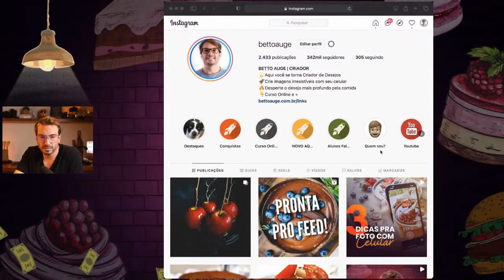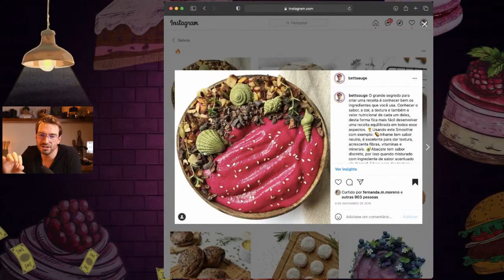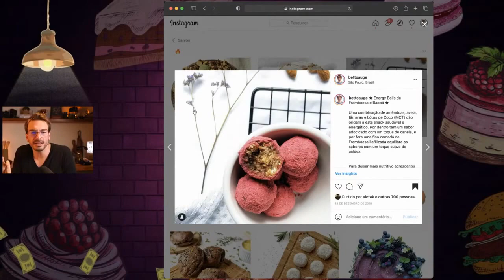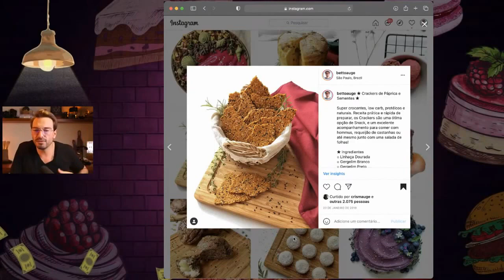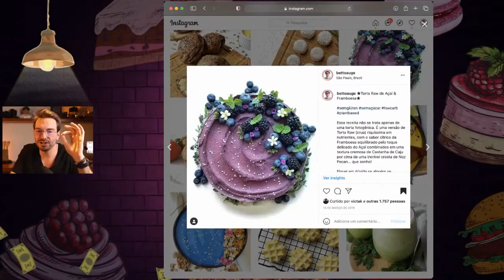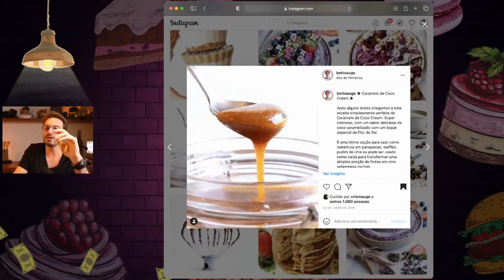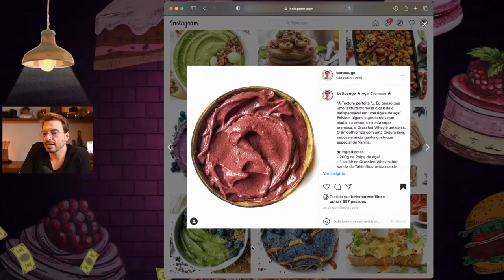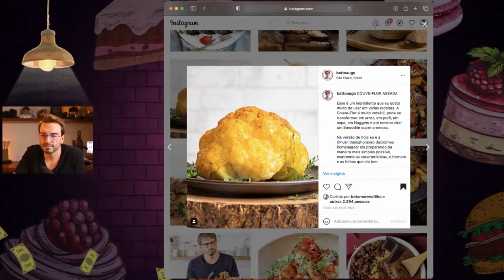Materiais Essenciais para Foto de Comida | Escola Para Criadores